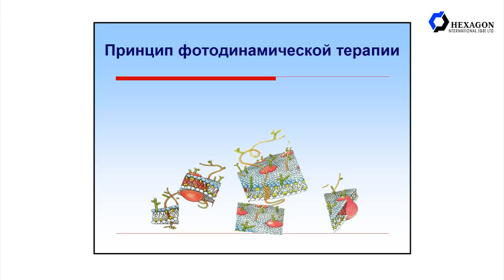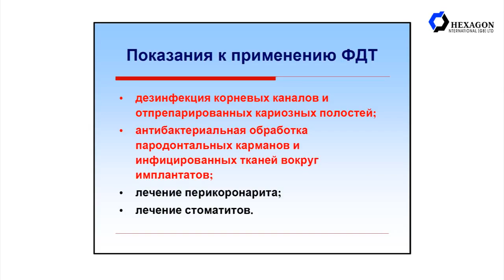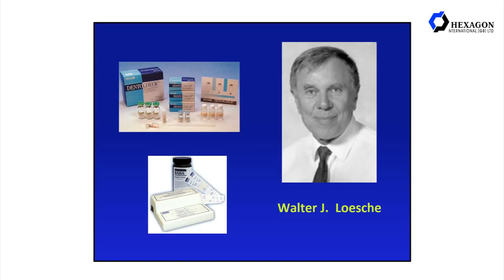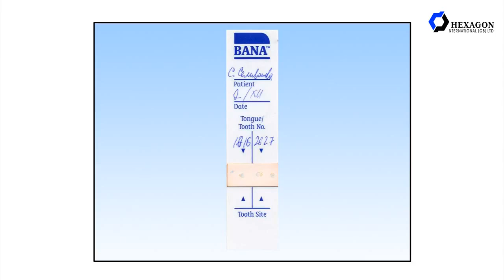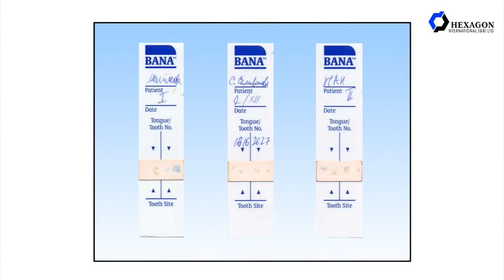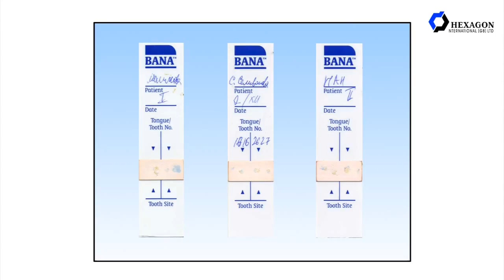FotoSan прибор для фотоактивируемой дезинфекции ¦ CMS Dental Дания